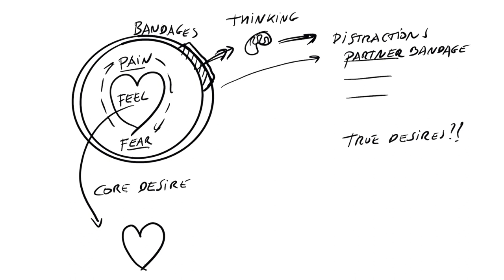How to get what you want: 4 questions to make the right decision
How to get what you really want: ask yourself these 4 questions to make the right decision.

In this video I will share 4 questions with you, to ask yourself in order to really get what you want, even in times of crisis.

They will help you how to make a decision, or better decisions. To make faster decisions AND how to make hard choices.

On top of this I will share with you a question which will provide you the insight if you are making the RIGHT decision.

Did these 4 questions help you to get crystal clear insight and direction to what you truly want from your core?
Do you understand that people only judge another to not be confronted with their own issues?
What does this do to you, knowing there is a way out to get what you truly want from your core, by writing down and taking action towards the answers to these 4 questions.

Enjoy making great decisions, based upon these 4 questions and enjoy getting what you truly want!